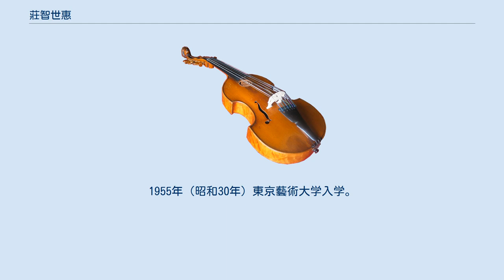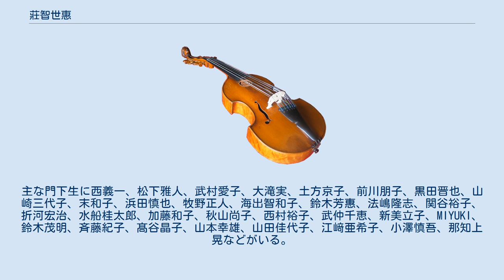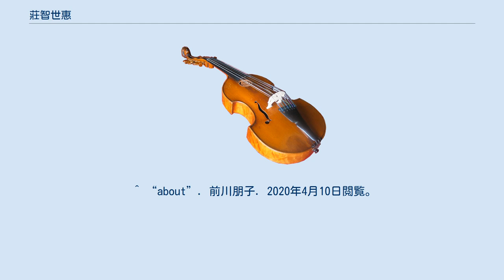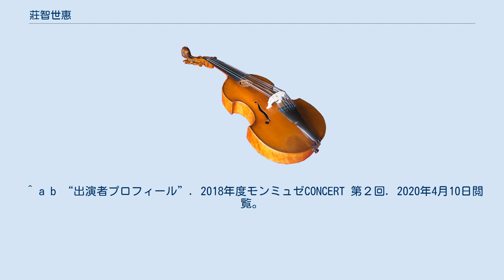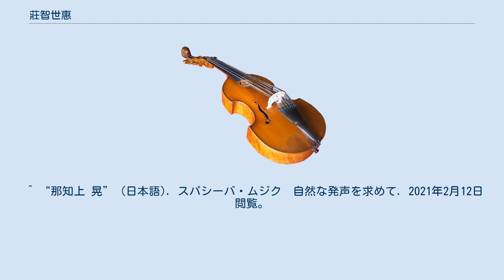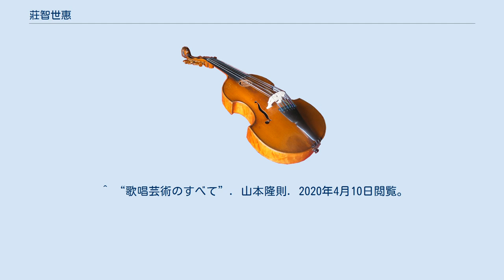莊智世惠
莊 智世惠（しょう ちよえ）は、日本の声楽家（メゾソプラノ、アルト）。
音楽教育者。
新字体で「荘智世恵」と記載されることが多い。
姉はピアニストの莊良江。
 静岡県浜松市出身。
1955年（昭和30年）東京藝術大学入学。
1959年（昭和34年）東京藝術大学卒業。
畑中良輔に師事。
1960年（昭和35年）専攻科在学中にオーストリア政府給費留学生として渡欧。
ウィーン国立音楽大学でエリーザベト・ラドー、リリー・コラー、エリック・ヴェルバ、ヨーゼフ・ヴィット等に師事、発声、ドイツ歌曲・オラトリオ、オペラの各分野を学んだ。
1963年（昭和38年）同アカデミーを最優秀で卒業。
ザルツブルク音楽祭のコンサートに出演、ブラームス『アルト・ラプソディ』を独唱。
また、ウィーン音楽祭アンサンブルの一員としてイタリア各地を演奏旅行。
フランク・マルタン『魔法の酒』ブランゲネ、バッハのカンタータ、ヘンツェ、ノーノの作品を歌う。
その後、ウルム歌劇場と専属契約を結び、数多くのオペラに出演する他、ウィーン、グラーツ、ザルツブルク、スイス各地でスイス・ロマンド管弦楽団とのヴェルディ『レクイエム』、メンデルスゾーン『パウルス』協演を始めとするオラトリオ、リサイタル、放送、レコーディング等、多彩な演奏活動を行い、1969年（昭和44年）帰国。
 帰国以来、二期会や東京室内歌劇場などで、ロッシーニ『セビリアの理髮師』、ビゼー『カルメン』、モーツアルト『フィガロの結婚』、ムソルグスキー『ボリス・ゴドゥノフ』、ヨハン・シュトラウス2世『ジプシー男爵』、ニコライ『ウインザーの陽気な女房達』、ヴォルフガング・フォルトナー『血の婚礼』、菅野浩和『昔ばなしによる変奏曲とパルティータ』等のオペラに出演する他、リサイタル、オラトリオ、オーケストラとの協演、放送、レコーディング等に活躍。
 音楽教育面でも、国立音楽大学教授を務めるなど、数多くの後進の育成に力を注いでいる。
現在も毎年公開レッスンを開催するなど、指導の第一線で活躍している。
 二期会会員。
ドイツ連邦共和国声楽教育家連盟会員。
国立音楽大学名誉教授。
 ^ a b c d e f “声楽公開レッスン 講師：莊智世惠 名誉教授”. 国立音楽大学. 2020年4月10日閲覧。
 ^ a b “荘智世恵”. 昭和音楽大学オペラ情報センター. 2020年4月10日閲覧。
 ^ a b “荘良江のピアノリサイタル”. 浜松市立中央図書館. 2020年4月10日閲覧。
 ^ “平成16年7月 東京藝術大学音楽学部同声会”. 同声会報№3. 2020年4月10日閲覧。
 ^ “松下雅人”. 愛知祝祭管弦楽団. 2020年4月10日閲覧。
 ^ “武村愛子・内藤裕子ジョイントコンサート”. 神戸市民文化振興財団. 2020年4月10日閲覧。
 ^ “指揮・指揮法”. 武蔵野音楽大学. 2020年4月10日閲覧。
 ^ “第41回やすらぎコンサート”. 岐阜市民病院. 2020年4月10日閲覧。
 ^ “about”. 前川朋子. 2020年4月10日閲覧。
 ^ “黒田晋也のクロシックコンサート”. 浜松市文化振興財団. 2020年4月10日閲覧。
 ^ “ごあいさつ 小郡音楽祭実行委員長・音楽監督 山崎 三代子”. 小郡音楽祭. 2020年4月10日閲覧。
 ^ “末和子 春のサロンコンサート”. ソレイユ音楽事務所. 2020年4月10日閲覧。
 ^ “春のチャリティーコンサート”. みしまプラザホテル. 2020年4月10日閲覧。
 ^ “プロフィール－バロック”. 牧野正人. 2020年4月10日閲覧。
 ^ a b “楽器別登録アーティスト：声楽”. ティアプロデュース. 2020年4月10日閲覧。
 ^ “指導者について”. 東京都市大学グリークラブ. 2020年4月10日閲覧。
 ^ “感謝と...